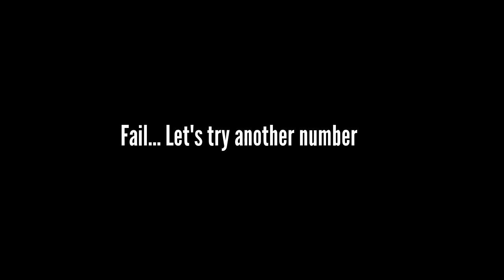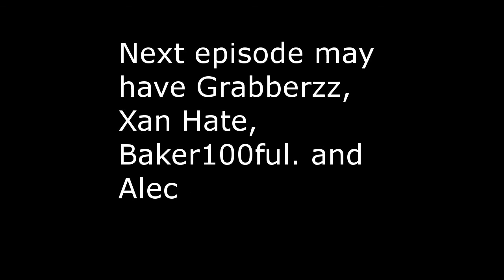Fake Tech Support Prank Calls - Part 2 (ft. Humbles and Cedar)